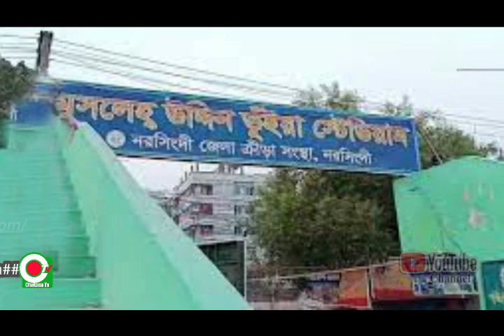দীর্ঘ পনেরো বছর ধরে নির্বাচন বিহীনভাবে সিন্ডিকেটের কাছে জিম্মি নরসিংদী জেলা ক্রীড়া সংস্থা।